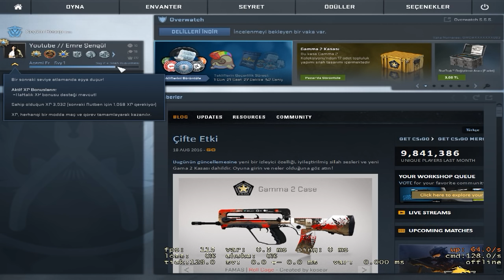OYUN AYARLARIM!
»İstediğiniz bir sorunun cevabını bu videoda sizlere gösterdim«